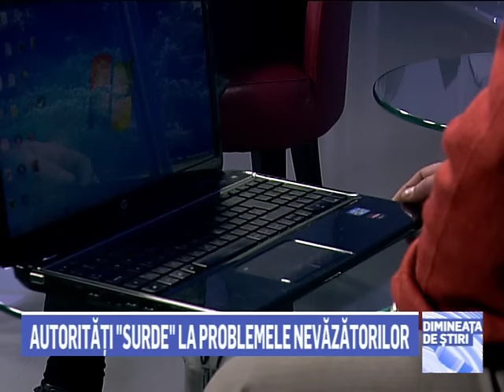Vasile Tiucșan la Dimineața de Știri - Realitatea TV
La Dimineața de Știri de la Realitatea TV, Vasile Tiucșan, mehedințeanul nevăzător care ne-a inspirat în realizarea campaniei „Transformă hârtia în energie”, a vorbit despre cum sunt ajutați nevăzătorii de tehnologie să citească știrile, să cumpere din magazinele online și să-și plătească facturile.